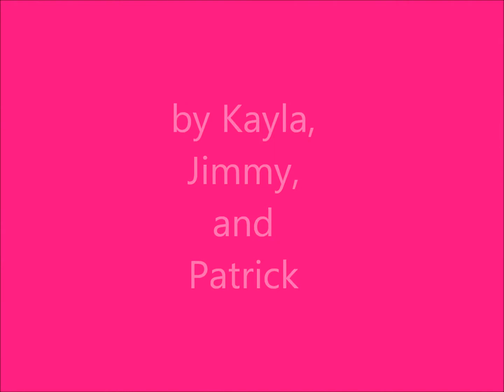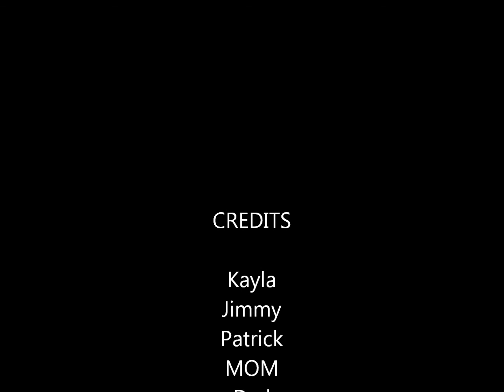Kayla's first movie maker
it was awesome to make get ready 4 more